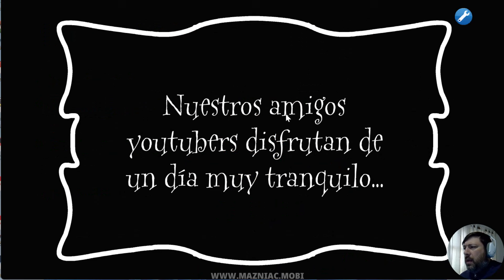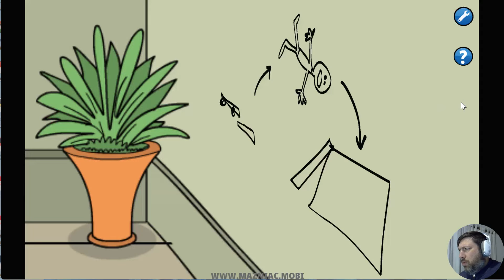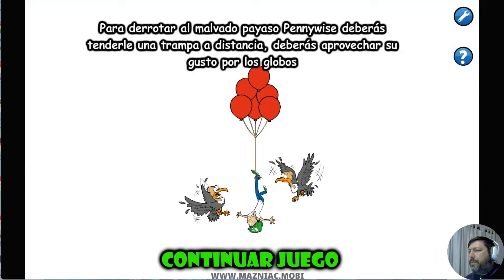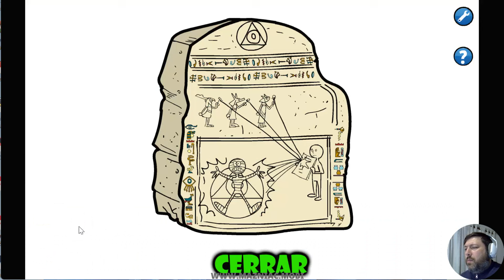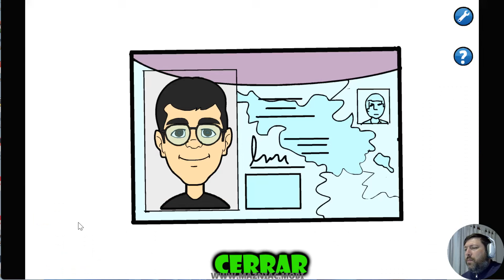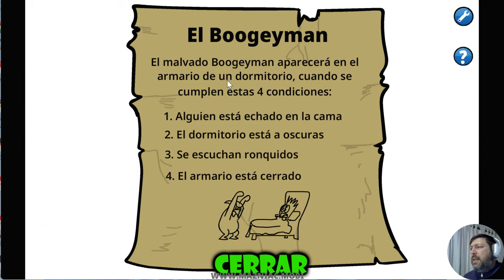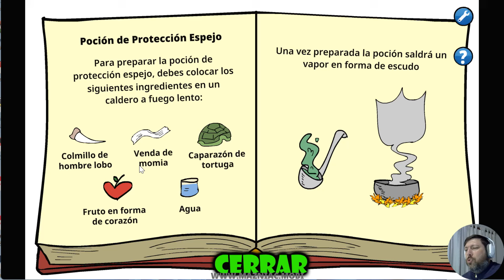Youtubers Saw Game 4. Solución completa del juego. Full walkthrough.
Gameplay con la solución completa del juego Youtubers Saw Game 4 para Android.